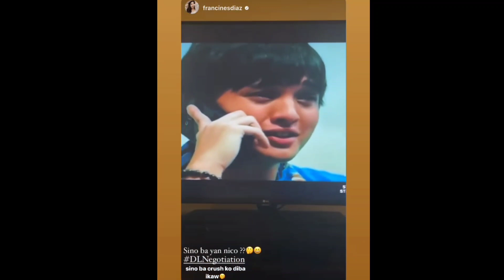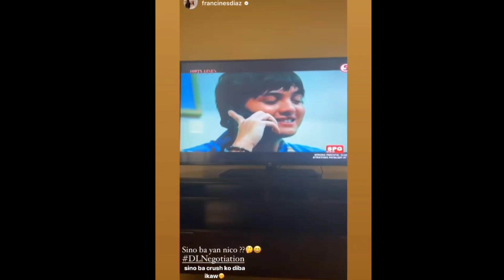SETH FEDELIN pinaKILIG si FRANCINE DIAZ + FranSeth Updates!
Francine Diaz
Seth Fedelin
FranSeth
FranKira
AshCine
KyCine